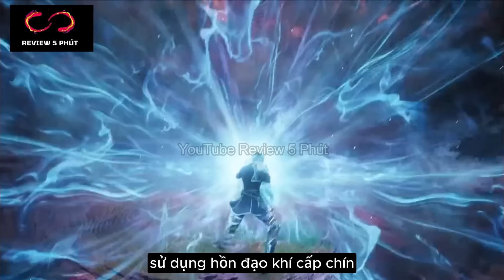Đấu La Đại Lục Phần 2 Tập 53 - Thuyết Minh Vietsub | 斗罗大陆2绝世唐门53集